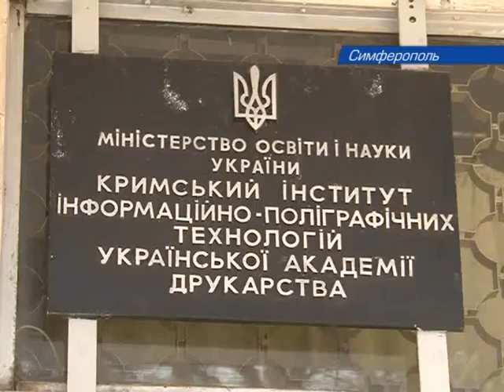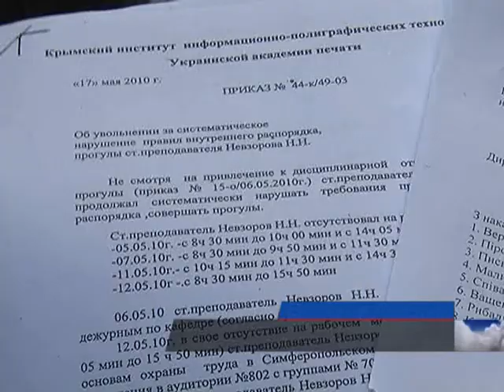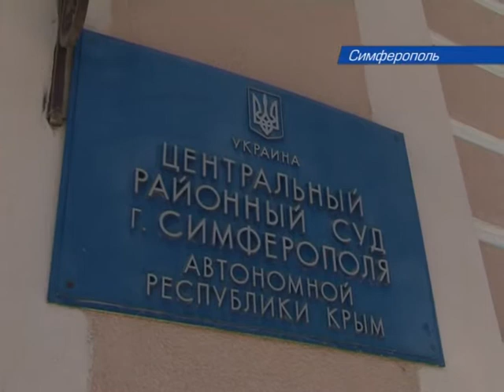Павлова_махинации в институте